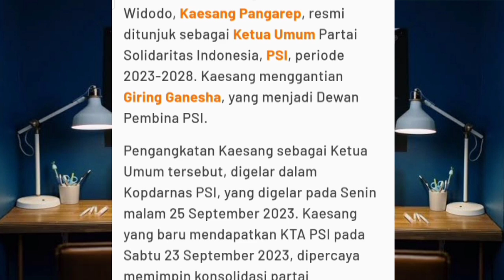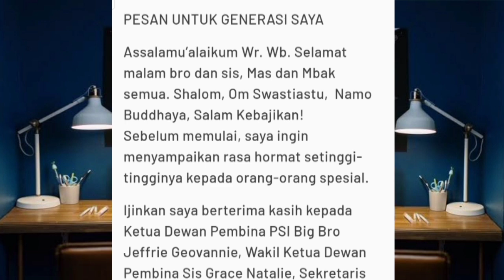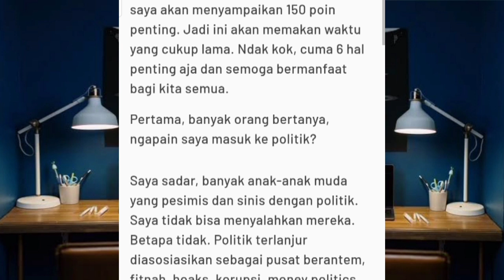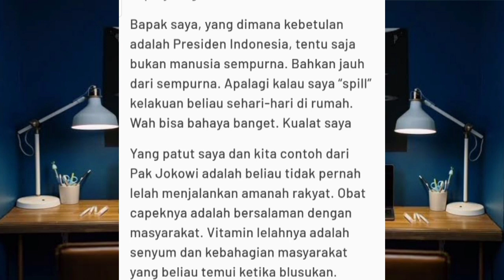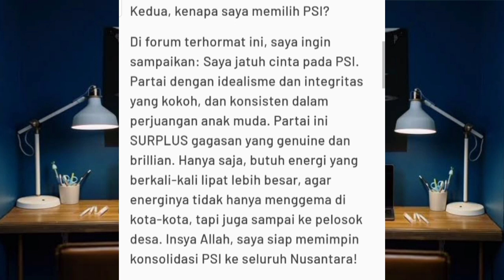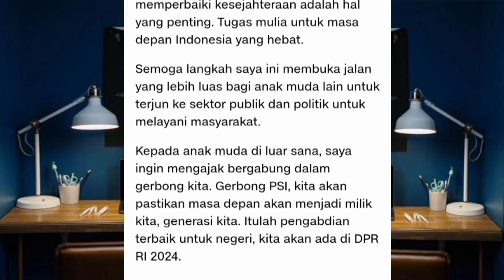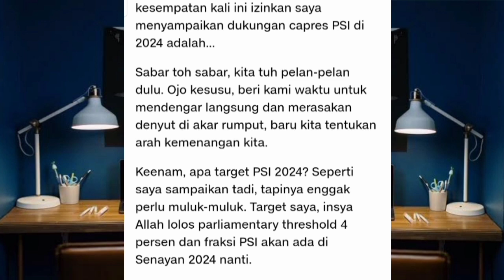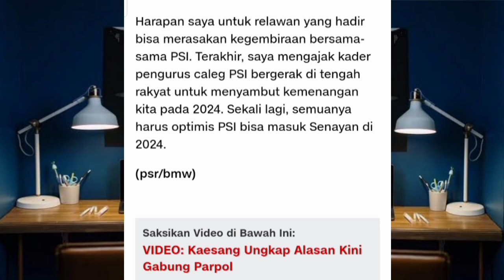Heboh Pidato Pertama Kaesang Ketua Umum PSI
kaesang terpilih jadi ketum baru PSI